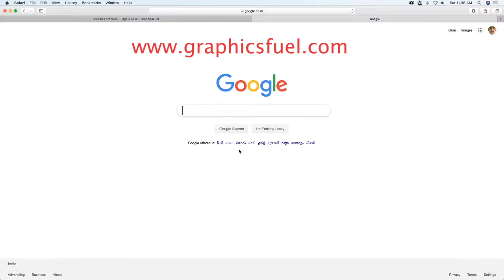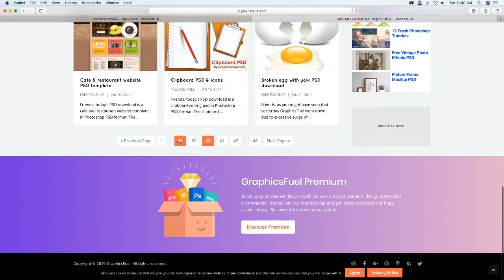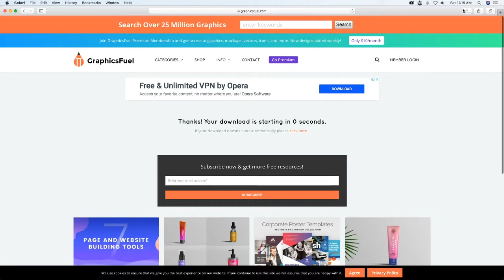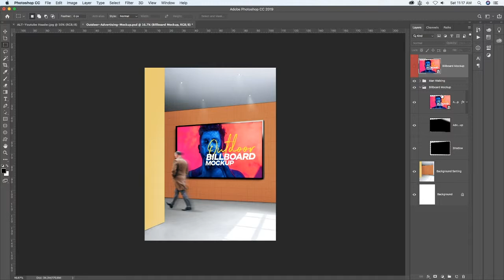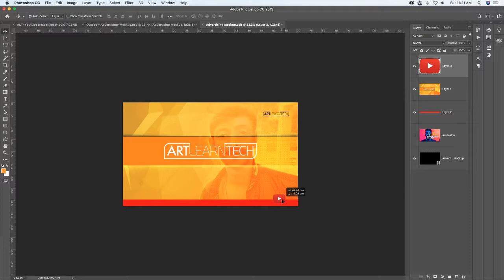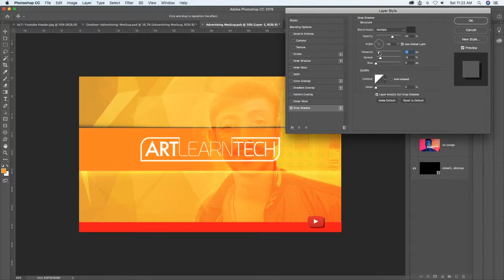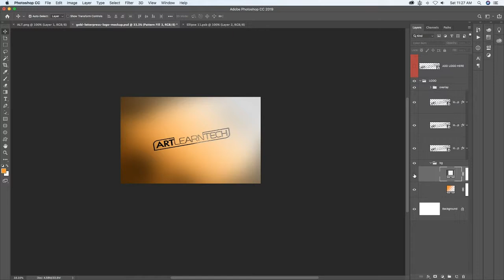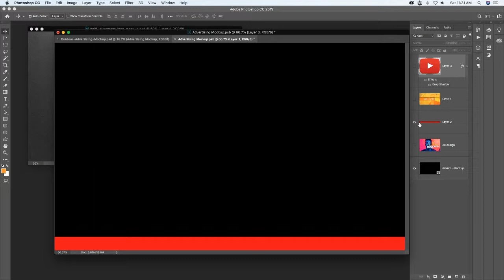High Quality Photoshop free Design Resources and MOCKUP EDIT [Photoshop]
Graphicsfuel - Free Graphic Resources for personal and commercial use.